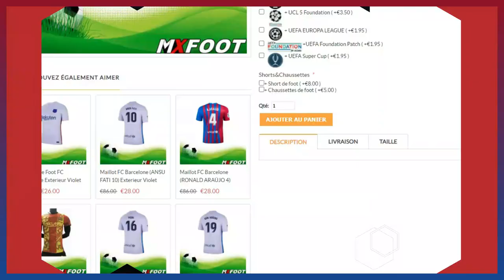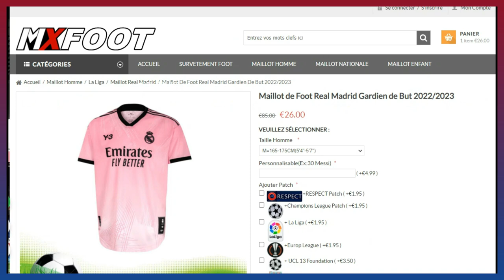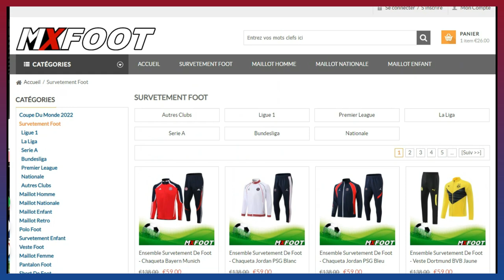QUEL 11 POUR LE FC BARCELONE POUR LA SAISON 2022-2023 ? FRENKIE DE JONG CHASSÉ PAR LE BARÇA !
LE MERCATO DU FC BARCELONE AVANCE À GRAND PAS. DANS CETTE VIDÉO JE VOUS PARLE DE MON 11 PRÉFÉRÉ POUR LA SAISON PROCHAINE, JE VOUS PARLE AUSSI DES DOSSIERS CHAUDS DU MOMENT NOTTEMMENT CELUI DE LEWANDOWSKI.

Alors:
Vous pouvez aussi me suivre sur mes réseaux:
VOUS POUVEZ AUSSI ME REJOINDRE SUR TIK TOK
Pour plus d'informations vous pouvez me contactez👇:
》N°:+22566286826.